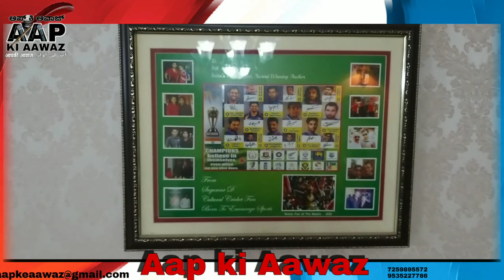Dr. Syed Abbas @ M.C Abbas a young dynamic achiever speak with Aap Ki Aawaaz.